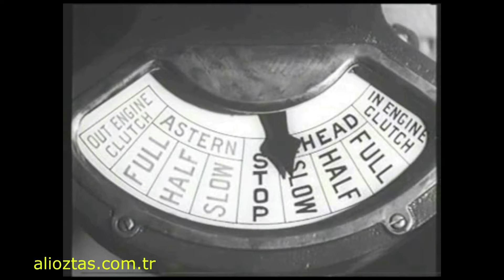ÇELİK AĞLARIMIZA TAKILAN İNGİLİZ DENİZALTISI: E-7 (DENİZALTININ AĞLARA TAKILMA GÖRÜNTÜLERİNE DİKKAT)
ÇANAKKALE DE DENİZİNALTINA DÖŞEDİĞİMİZ ÇELİKAĞLARA TAKILAN, 5 VAPUR VE 17 YELKENLİMİZİ BATIRAN, İNGİLİZ E-7 DENİZALTISI VE...